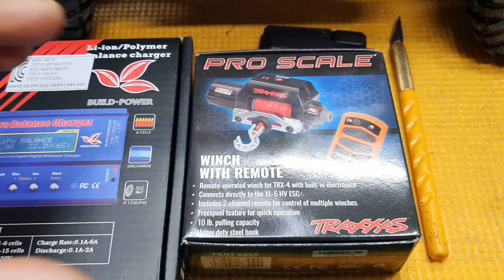2022년 12월 16일